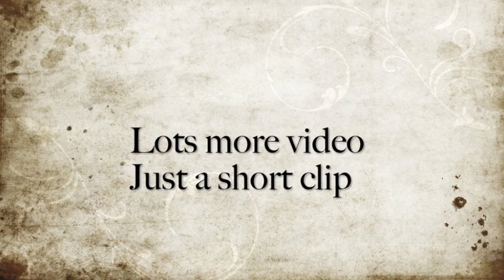Carmen Creek to Carmen Lake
Little reverse angle shot from Carmen Creek to Carmen Lake in the Jet Dinghy. Nothing like mini boating "Alaska Style"